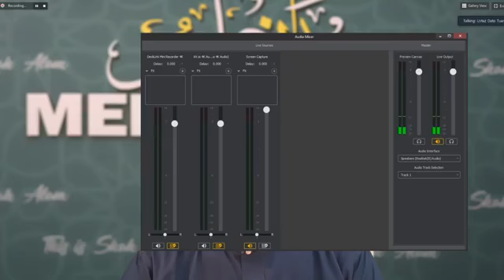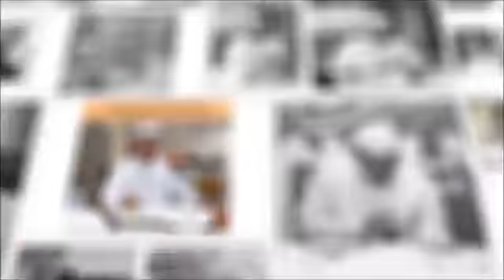Hari-Hari Terakhir Ramadhan bersama Ustaz Ahmad Dusuki UAD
Adakah kita dapat duduki lagi Ramadhan yg seterusnya, lebih2 lagi di tahun hadapan? Yg berbaki ini jangan dilepaskan. Rebut bonus barakah ini dengan beramal semahu-mahunya. Dengarkan perkongsian istimewa ini.